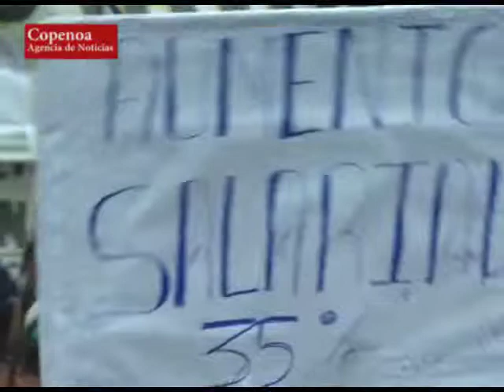Jujuy: Se agudiza conflicto docente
Una multitudinaria marcha de trabajadores agrupados en el Frente de Gremios Estatales se movilizo por las calles céntricas de la ciudad de San Salvador de Jujuy solicitando la inmediata apertura de paritarias para discutir un aumento de salarial para este sector.